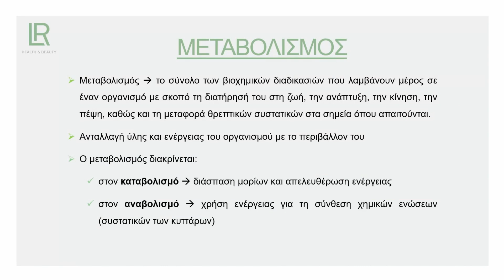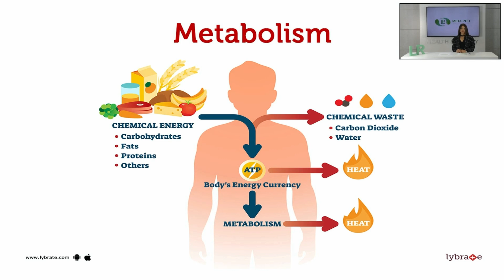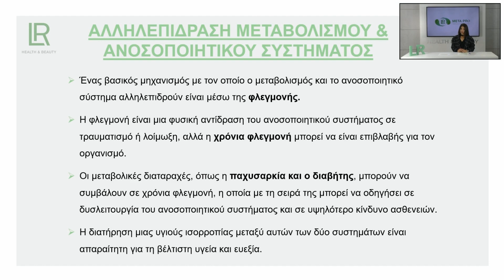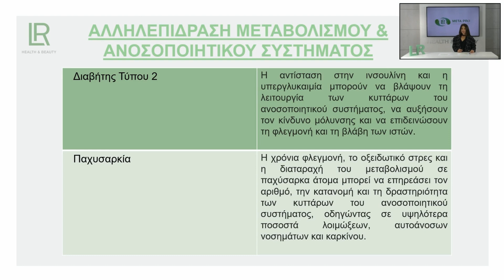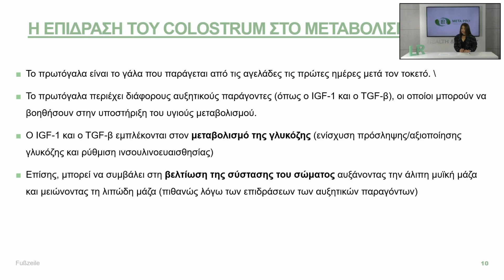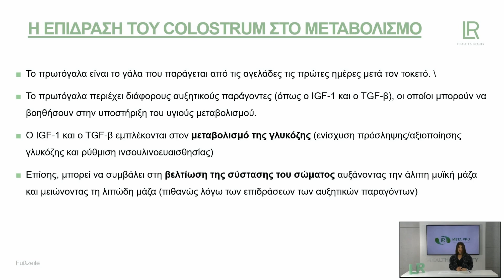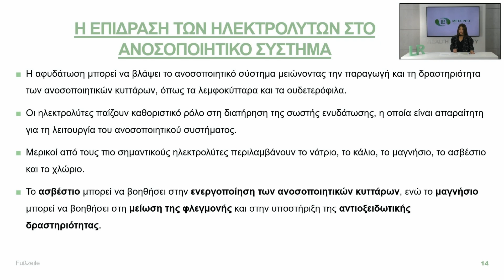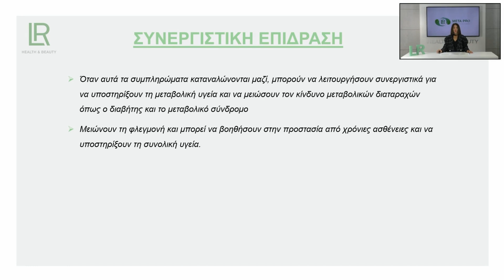Μεταβολισμός - Παρουσίαση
Ήξερες ότι ο μεταβολισμός επηρεάζει άμεσα τη λειτουργία του ανοσοποιητικού σου συστήματος;!
Η Νατάσα είναι εδώ για να μοιραστεί μαζί σου όλα όσα πρέπει να γνωρίζεις για τη σημασία του μεταβολισμού και τους τρόπους με τους οποίους μπορούμε να υποστηρίξουμε τη λειτουργία του.
Δες το βίντεο και λύσε όλες σου τις απορίες!